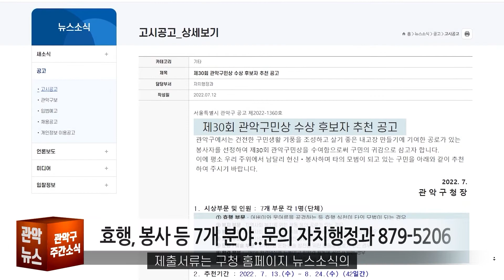제30회 관악 구민상 수상 후보자 선발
우리구의 발전과 복지를 위해 공헌한 단체 및 개인에게 시상하는 ‘제 30회 관악 구민상’ 후보를 찾습니다. 주변에 살기 좋은 고장 만들기에 힘써주시는 분이 계시다면 적극적으로 추천해주시기 바랍니다.

▶제 30회 관악구민상 수상 후보자 추천 공고 바로가기